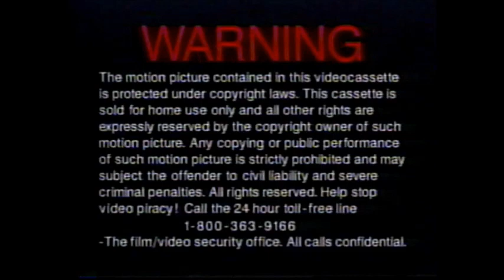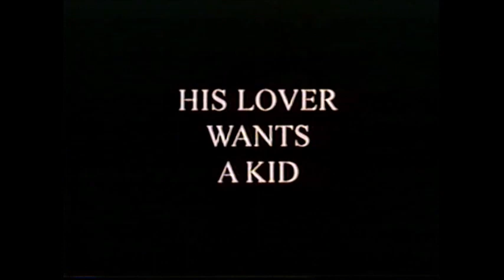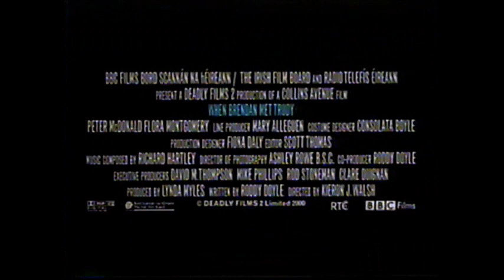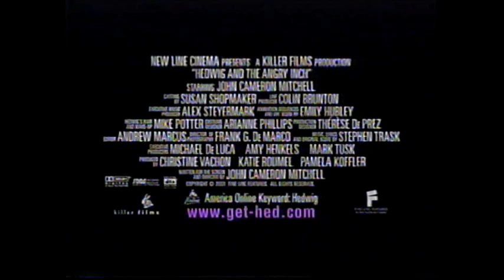Opening to Everybody's Famous! (2001) (Canadian) VHS [True HQ]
Tape distributor:  Alliance Atlantis [Miramax Home Entertainment] | Original pressing

The list of previews (with timestamp)
1. Canadian warning screen (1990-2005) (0:07)
2. Coming Soon to Home Video bumper (0:33)
3. The Uncles (2000) trailer (0:39)
4. When Brendan Met Trudy (2000) trailer (2:38)
5. Hedwig and the Angry Inch (2001) trailer (4:09)
6. Alliance Atlantis (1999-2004) logo (6:27)

2001 ⓒ Alliance Atlantis Communications/Universal Studios Home Video/Miramax Home Entertainment